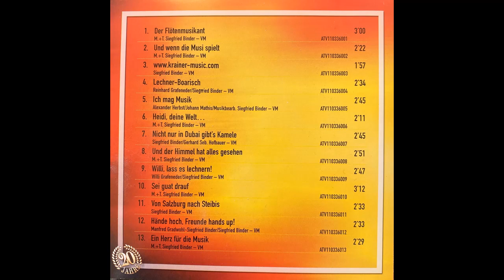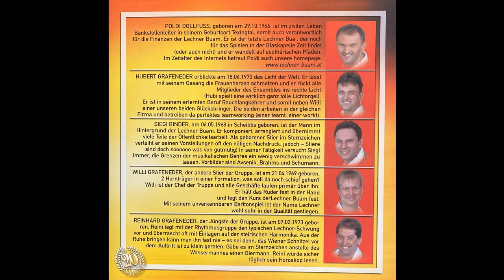Lechner Buam - Von Salzburg nach Steibis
Album Wir lassens lechnern
Polka von Siegfried Binder
erschien 2003 bei VM mcp
Tontechnik: Manfred Gradwohl